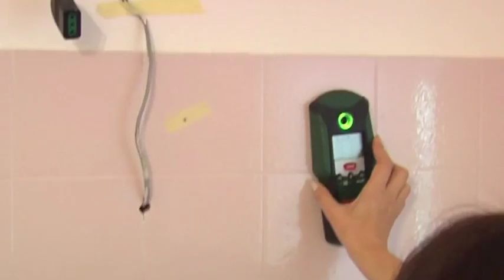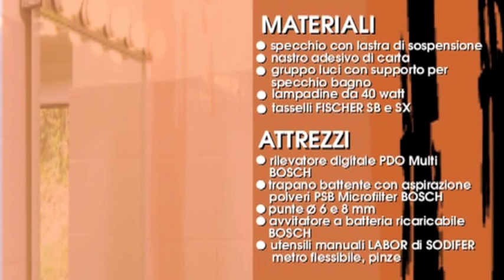Come installare uno specchio in bagno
Installazione dello specchio sopra il lavabo per rifare il bagno. Basta forare il muro per inserire i tasselli. Per altre installazioni di specchi

Iscrivendovi alla Newsletter di Bricoportale.it su riceverete mensilmente utili e approfonditi articoli sul mondo del fai da te.